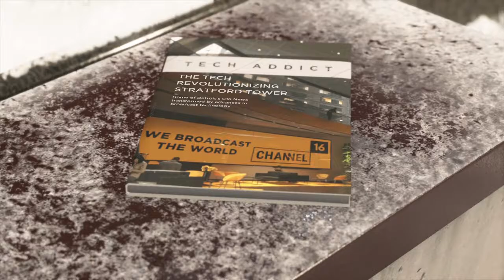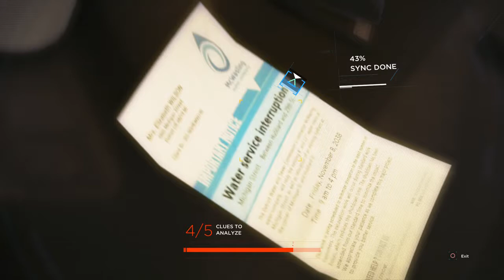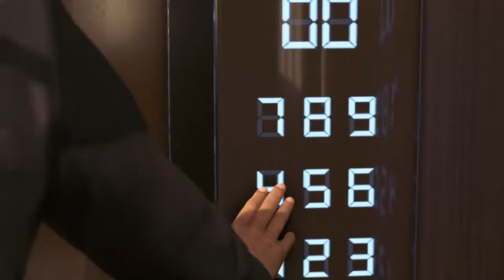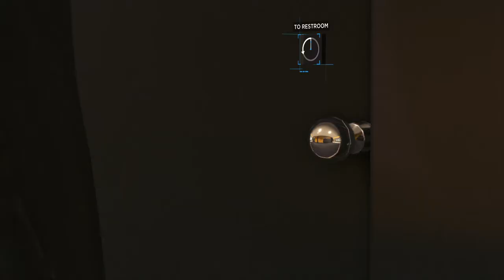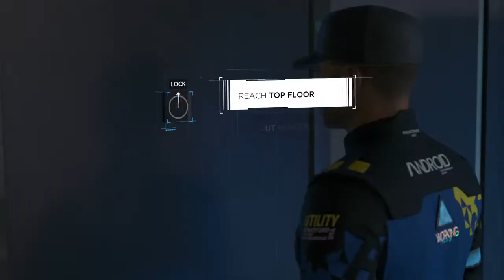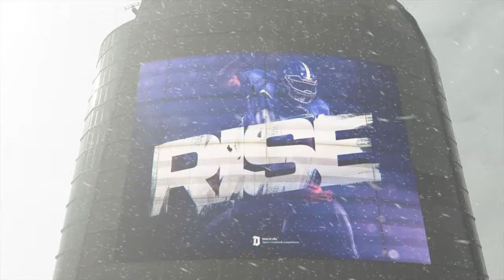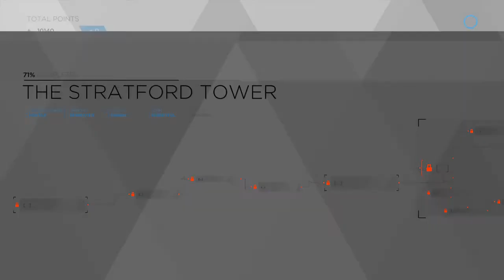Detroit: Become Human Part 21 (The Stratford Tower) Walkthrough PS4 Exclusive 2018 No Commentary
Detroit  Become Human Part 21 Walkthru PS4 No Commentary.
Nov 8th 2038 Markus and crew break into Stratford tower to Broadcast their message.
Detroit Become Human is Finally Here! Get it Below.

PS4 Standard Edition
PS4 Limited Edition
Xbox One Standard Edition
Xbox One Limited Edition

Xbox One Exclusive Ultimate Edition
State of Decay 2
Xbox One Exclusive Standard Edition